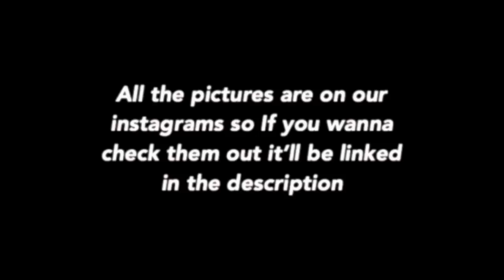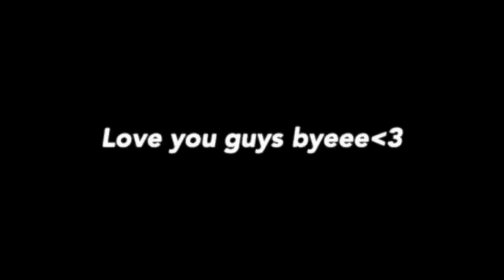COME TO ROLLING LOUD WITH US!! (Music Festival) || Valeria Arguelles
COME TO ROLLING LOUD WITH US!!

19052 NE 29th Ave
United States
$76 first time costumers